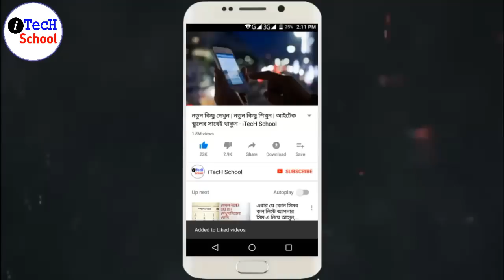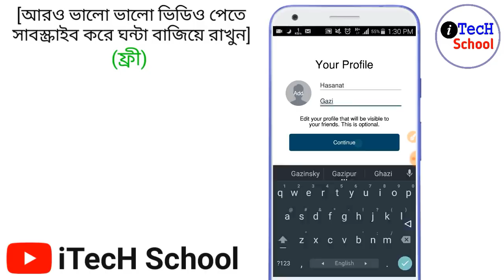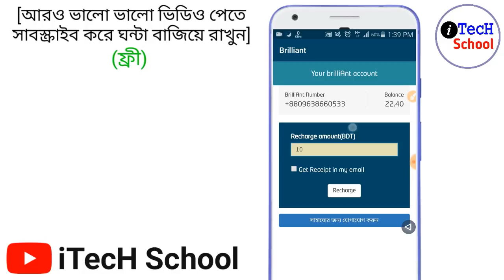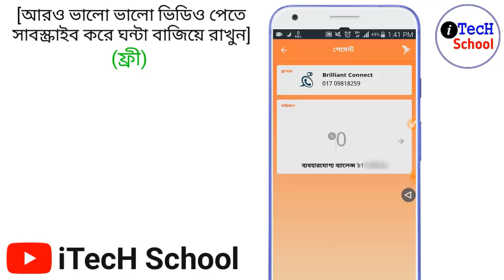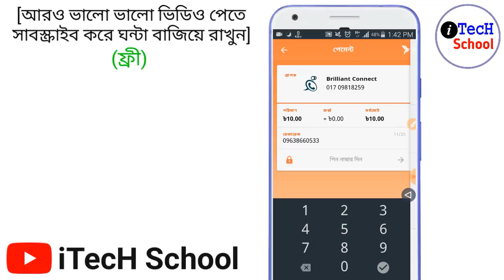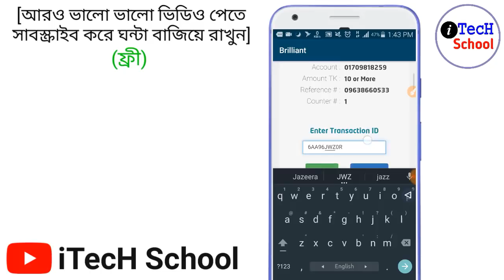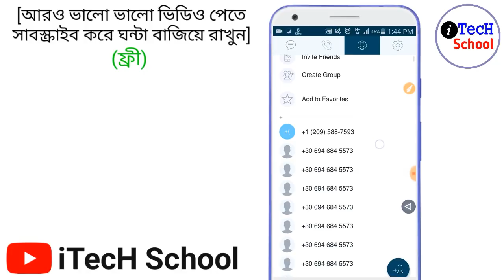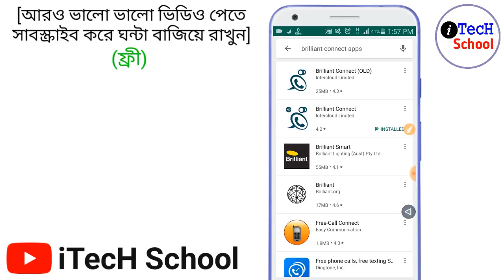আইপি নাম্বারের মাধ্যমে যেকোনো বাংলাদেশী সিমে কথা বলুন ৩০ পয়সা কলরেটে! - নতুন পদ্ধতি 2019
In this video I showed the IP (Internet Protocol) based official number service in Bangladesh with an android application which name is Brilliant Connect HD.